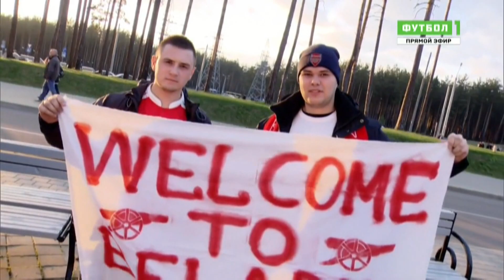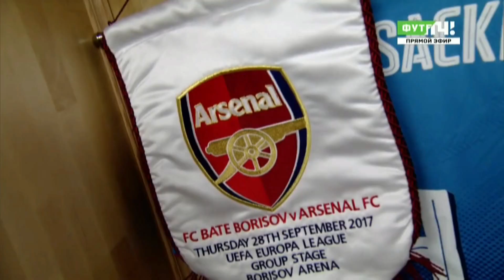League Europa UEFA 2017/18. BATE Borisov - Arsenal. Before the match